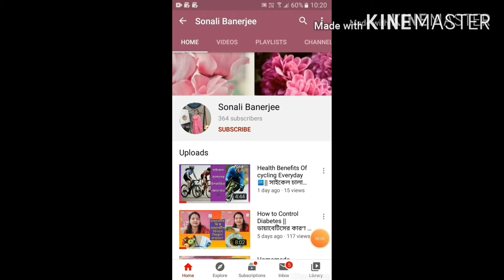Batu Caves || Biggest Hindu Temple in Malaysia || Popular Hindu Temple|| Sonali Banerjee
The Batu caves is one of the most popular Hindu shrine outside India, dedicated to lord Murugan, tallest lord Murugan statue in the world. The statue which cost 24 million rupees. The Batu caves temple is nearly 100 years old complex consist of three main caves & a few smaller ones.

My other video are:-
Watch "রসুন-দুধ খেলে কী হয় জানলে অবাক হবে 🧄 |Health benefits of drinking milk with garlic | SONALI BANERJEE" on YouTube

Watch "Green tea benefits for skin & hair| How to remove pimples, open pores, dark circles| SONALI BANERJEE" on YouTube